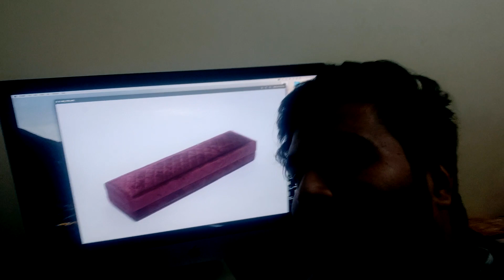🐵 Bandar aur Kutte ki Masti 🐕 Funny